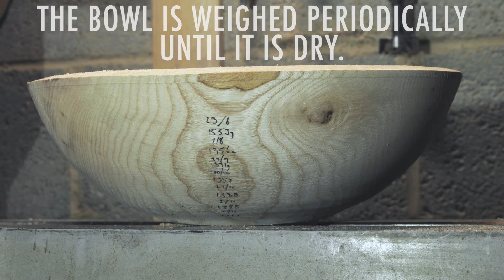Hertswood - Making An Ash Bowl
Here's a quick video showing my process of making a bowl. Film and music by Hertswood